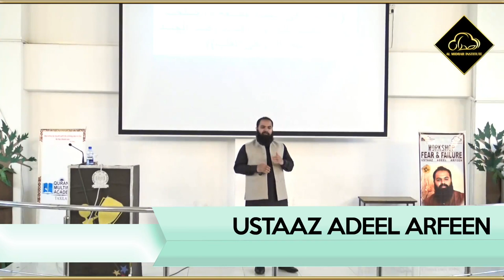‪دل کا عروج | Motivational Session by Ustaaz Adeel Arfeen | Al Midrar Institute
دل کا عروج

Adeel Arfeen delivered in Islamabad where he discussed the aspects where Human Heart reaches its Peak and what is the condition of that Heart. The lecture was accompanied by overwhelming response from the participants

Almidrar.com
FB.com/almidrar
Instagram.com/almidrarinst
Twitter.com/Al_Midrar
Youtube.com/almidrarinstitute